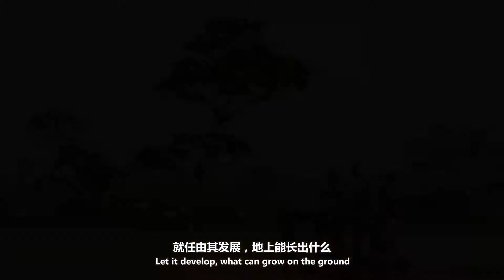非洲人干活有多慢？中国人看他们做事要“急死”